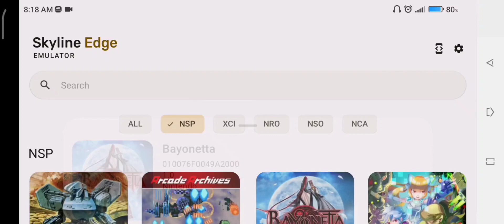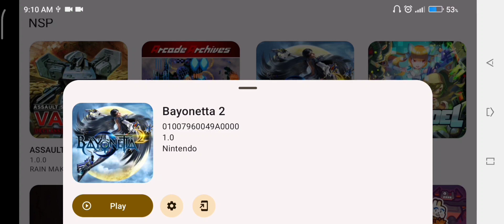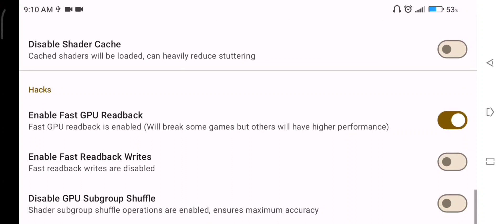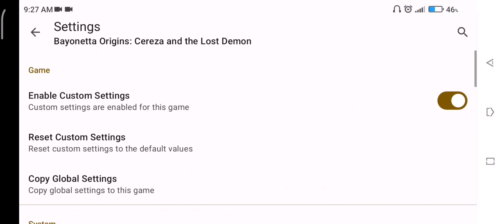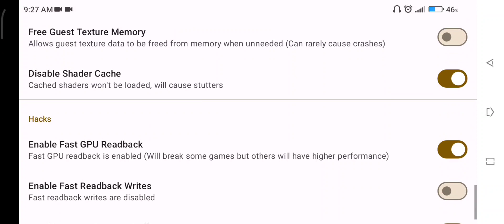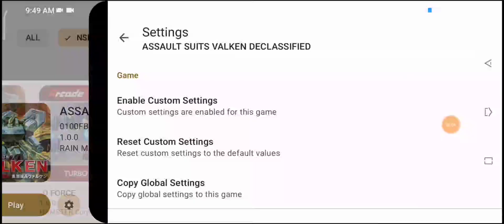Skyline edge v61.Test 4 Game.Poco x3 pro 6/128gb.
Link mediafire: Skyline edge v61